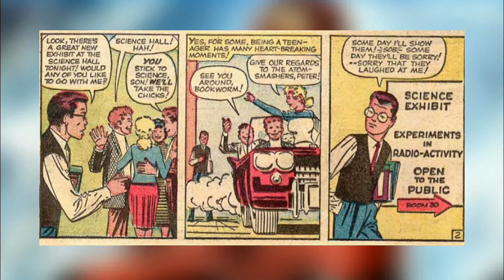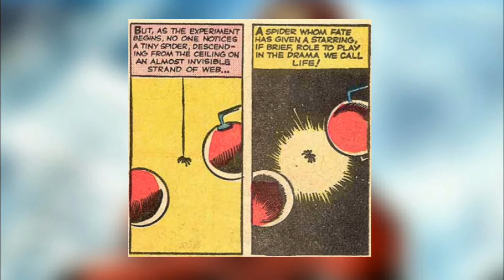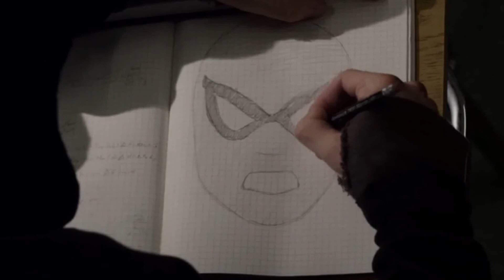Qual é a MELHOR ORIGEM do Homem-Aranha nos Cinemas? (Comparando com a HQ de Origem nos Quadrinhos)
Para gameplays ou me ver jogando jogos do Aranha me acompanhe aqui no canal, e assista os vídeos anteriores.

OBS: Coloque o vídeo na mais alta qualidade HD no PC e em 480p no celular para melhor qualidade de imagem e áudio.